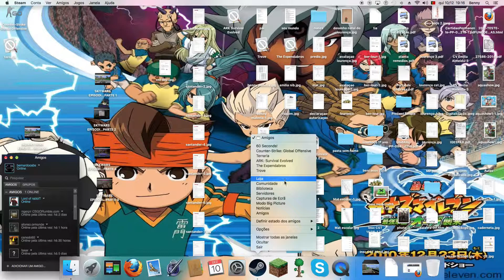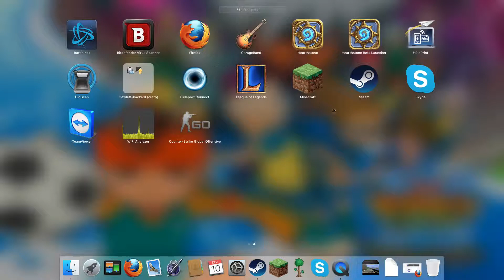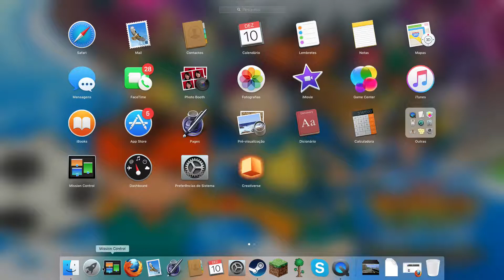vlog#1 os jogos do canal